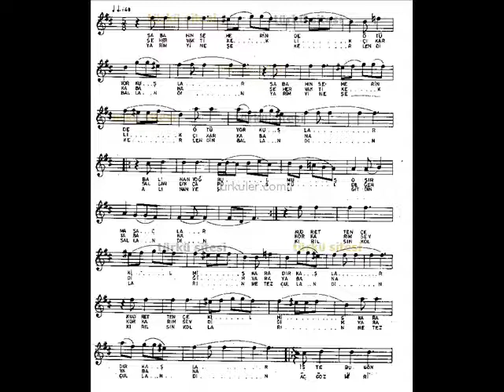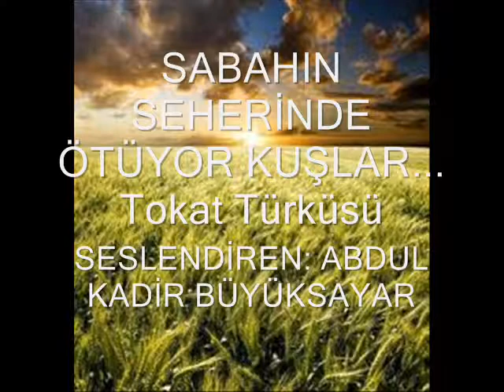SABAHIN SEHERİNDE ÖTÜRYOR KUŞLAR/Abdulkadir BÜYÜKSAYAR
SABAHIN SEHERİNDE ÖTÜRYOR KUŞLAR
Abdulkadir BÜYÜKSAYAR
TRT CANLI YAYININDAN ALINMIŞTIR